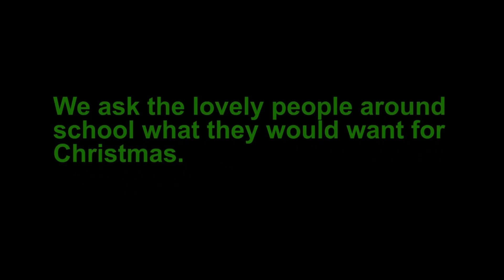Good Morning LN 11/29/18